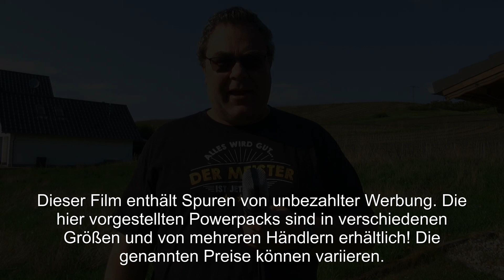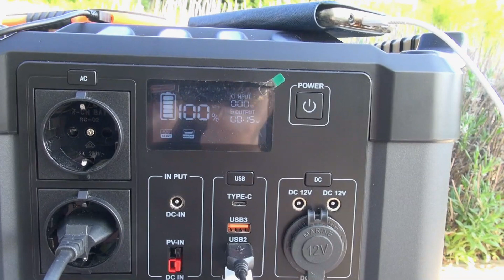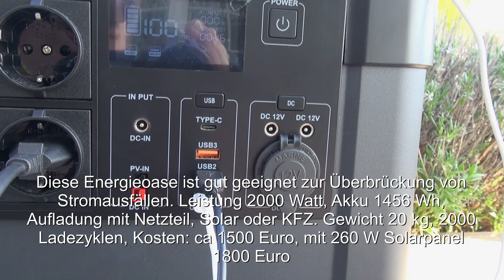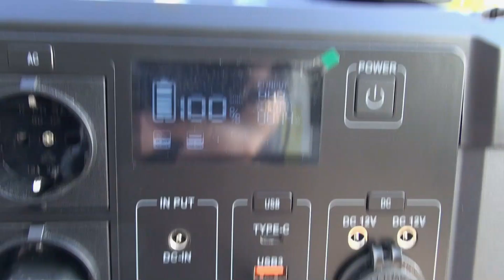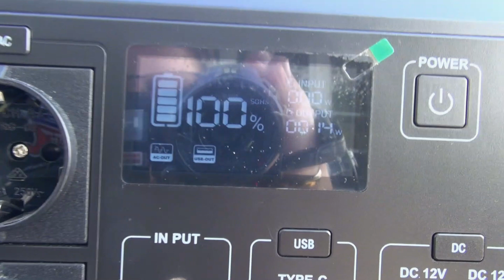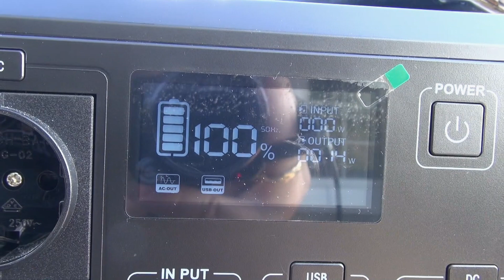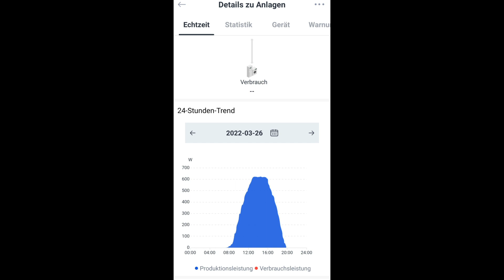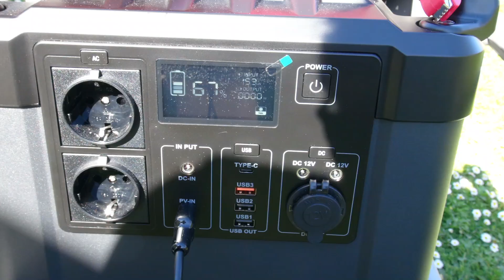Strom einsparen mit der Sonne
Hier stelle ich Euch 3 unterschiedliche Solarpowerpacks vor mit denen man z.B. das Handy laden oder Kleingeräte betreiben kann, sowie eine Energieoase mit 2000 Watt, die auch kurze Stromausfälle überbrücken kann.